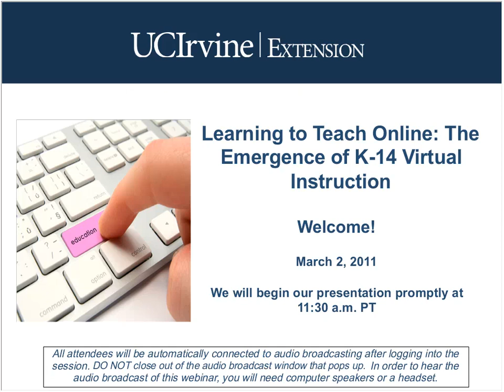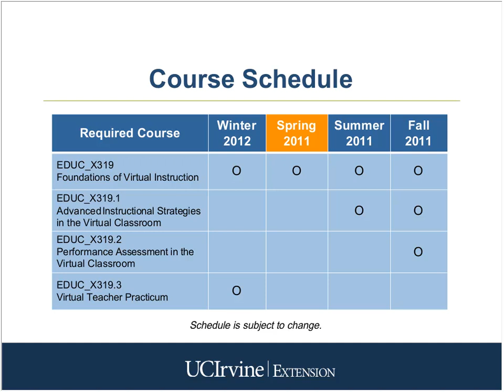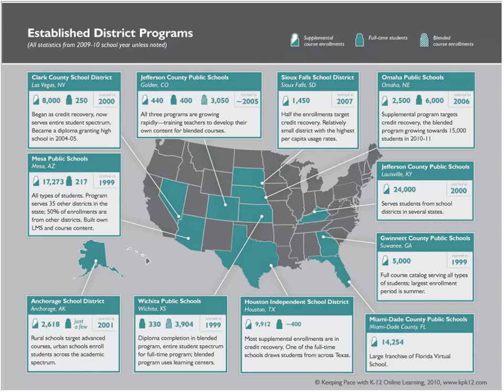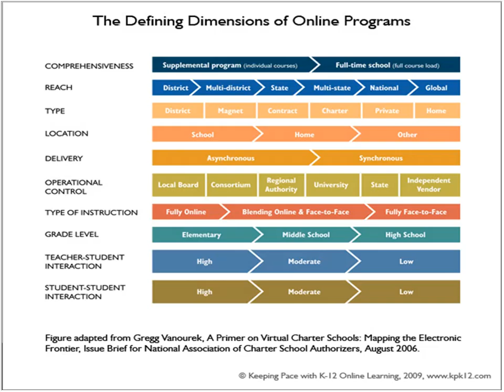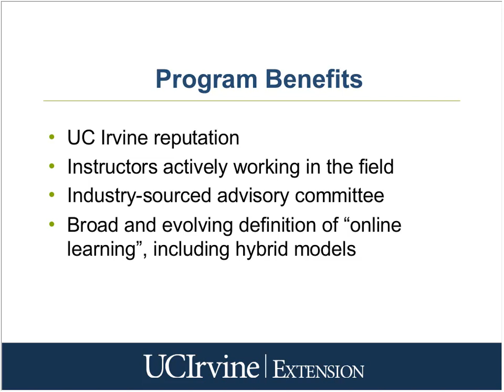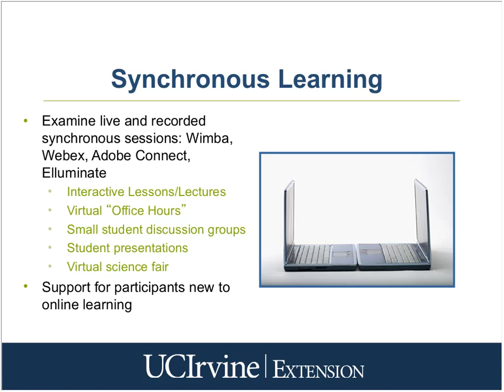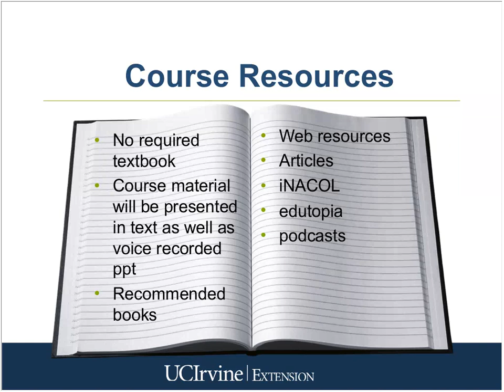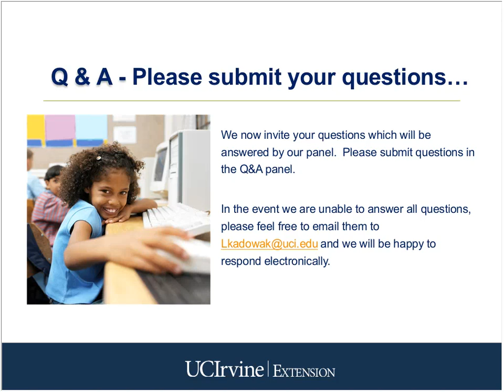Learning to Teach Online: The Emergence of K-14 Virtual Instruction (3/2/2011)